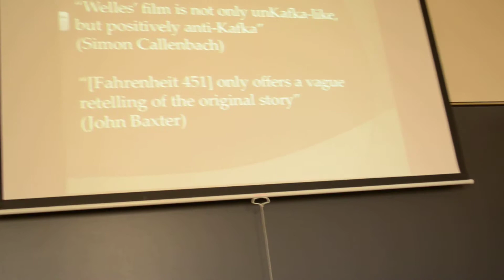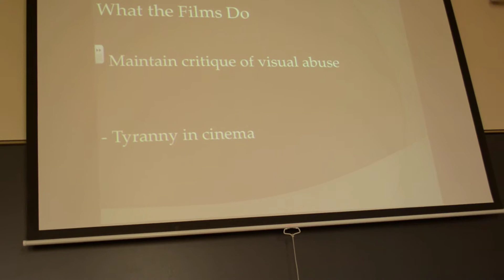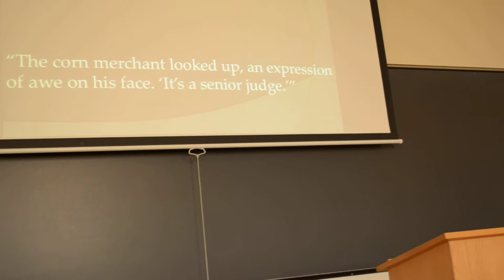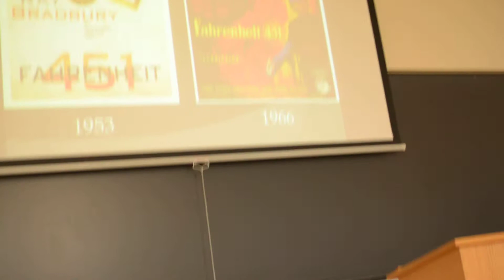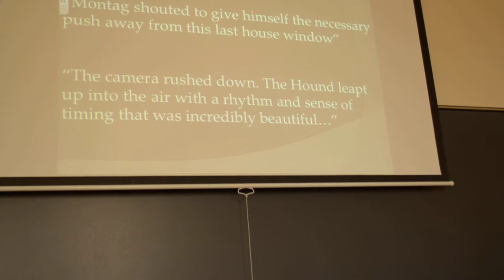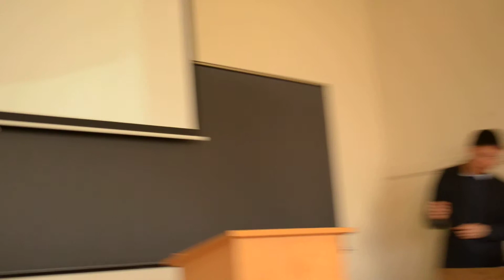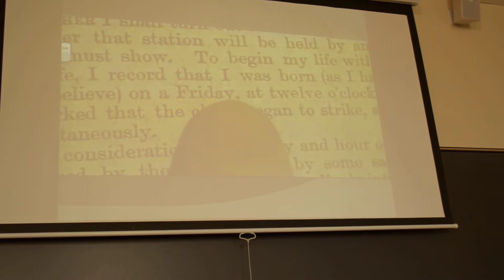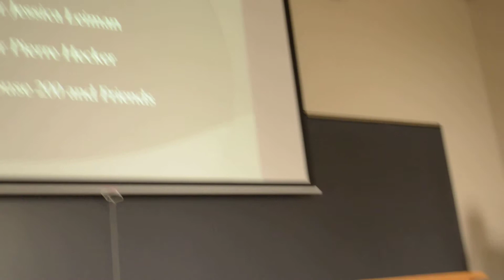Comps Symposium May 11th 2013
"Trial and Terror: Dystopian Film Adaptations of Kafka and Bradbury"